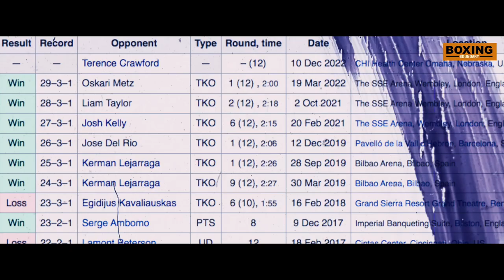TERENCE CRAWFORD vs DAVID AVANESYAN - FIGHT BREAKDOWN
Here is my analysis of David Avanesyan and why Terence Crawford can't afford to look past this underrated and dangerous welterweight. They will fight 10 of December 2022. For the WBO welterweight title. And the winner of that pair is going to fight against Errol Spence Jr. Honestly Crawford took that apponent as the strong fighter around the top. Becasue he wanted to be prepared for Errol Spance. For example Gennadiy Golovkin faced Kell Brook. Right before that he went on the perfect record 36 wins and no loses. And right after that he started to lose. Right now we are going to breakdown that fight.